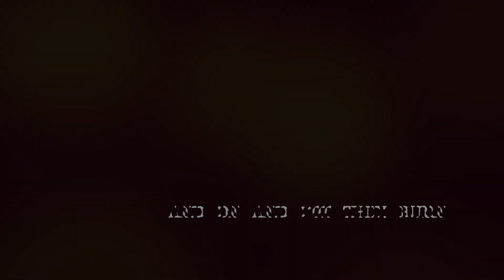Exx- The Dark One (Official Lyric Video)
Artist- Exx
Album- Demons

2020 Demised Domination Records